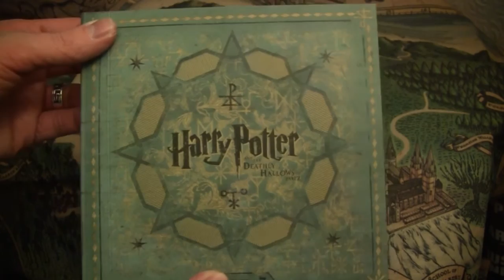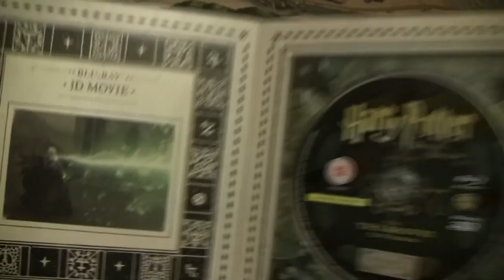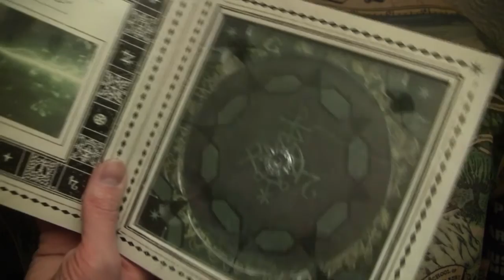Harry Potter Wizard's Collection In Depth Review Part 8 - The Deathly Hallows Part 2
The Harry Potter Odyssey Part 8: The Deathly Hallows Part 2

I take a look at and fully review the The Deathly Hallows Part 2 movie and special features as presented in the Harry Potter Wizards Collection box set.

Previous installments:

- Part 1: The Philosopher's Stone
- Part 2: The Chamber of Secrets
- Part 3: The Prisoner of Azkaban
- Part 4: The Goblet of Fire
- Part 5: The Order of the Phoenix
- Part 6: The Half-Blood Prince
- Part 7: The Deathly Hallows Part 1
- Part 9: Harry Potter Studio Tour

- All YouTube related updates, including pictures, videos and extra thoughts on all things wrestling, movies and Blu-rays!

- My production company YouTube channel